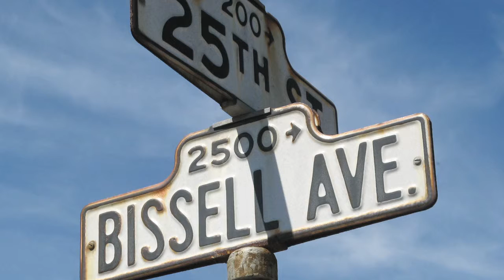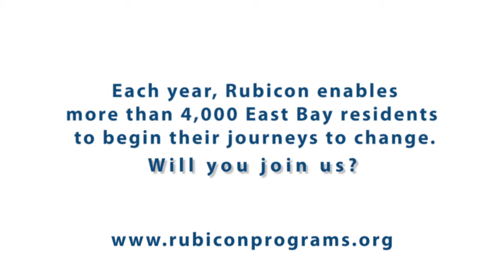Rubicon: Teresa's Story